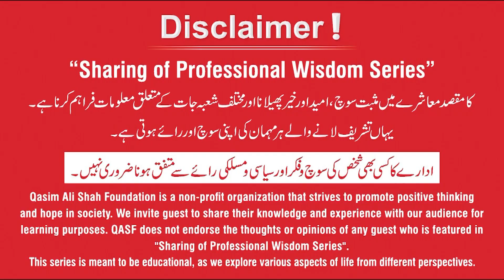How to build Self Confidence - Careers in Media & Communications | Fiza Riaz | PNN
In this video, Program Anchor Fiza Riaz shares her inspiring journey as well as Tips for building confidence.